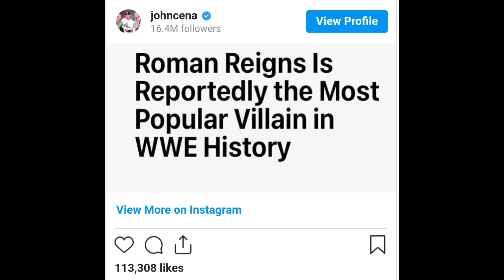Edge Vs John Cena At WrestleMania 38?Cena Reaction On Roman Reigns!Survivor Series Theme!RAW Ratings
1) John Cena Vs Edge At WrestleMania 38
2) Edge Tease Match With Seth Rollins at WrestleMania
3) John Cena Reaction On Roman Reigns Record
4) WWE Raw This Week Viewership
5) Survivor Series 2021 Theme Revealed
6) King Of The Ring 2021 Winner Revealed